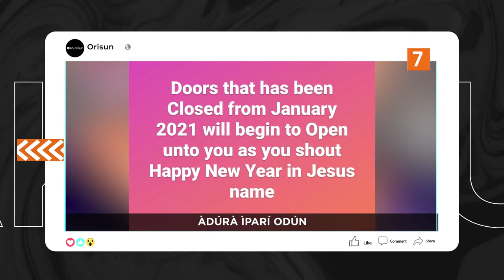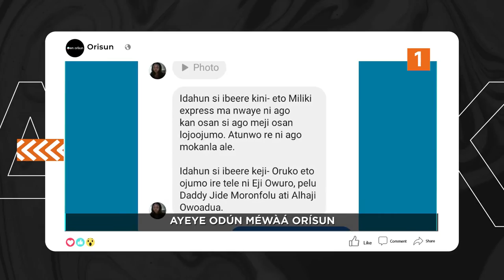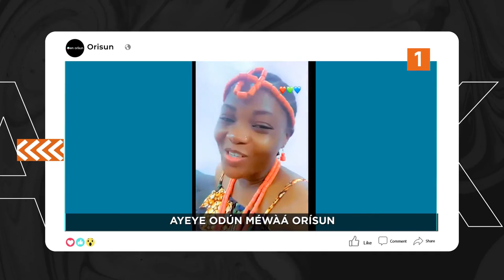DTT: Ayeye Ojo Ibi Gbajumo Osere, Odunlade Adekola Ati Femi Adebayo